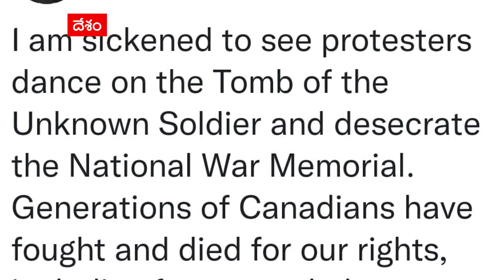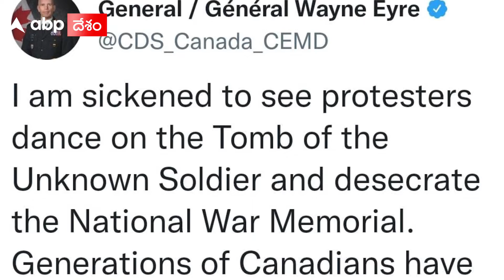Canada PM: వ్యాక్సిన్ ను తప్పనిసరి చేసినందుకు కెనడాలో ట్రక్కర్ల భారీ ర్యాలీ| ABP Desam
కెనడాలో పరిస్థితులు విషమిస్తున్నాయి. సరిహద్దులు దాటి వచ్చే ట్రక్కర్లు కచ్చితంగా వ్యాక్సిన్ వేయించుకోవాలని కెనడా ప్రధాని జస్టిన్ ట్రూడో జారీ చేసిన ఆంక్షలు వివాదానికి దారి తీస్తున్నాయి. కోవిడ్ వ్యాక్సినేషన్ పట్ల ట్రక్కర్లు విముఖత వ్యక్తం చేశారు. అయితే ట్రక్కర్లునుద్దేశించి ఓ చిన్న గుంపు వ్యక్తుల వల్ల దేశానికి నష్టం చేకూరుతోంది అంటూ ట్రూడో చేసిన వ్యాఖ్యలు వివాదాస్పదం అయ్యాయి. దీంతో ఒట్టోవా ప్రధాన రహదారులను దిగ్భందించారు ట్రక్కర్లు. భద్రతా కారణాల దృష్ట్యా ప్రధాని జస్టిన్ ట్రూడోను అజ్ఞాతంలోకి పంపించేసిన సైన్యం. ఆందోళనకారులను తరిమికొట్టేందుకు యత్నించటం ఇంకా వివాదాన్ని మరింత జఠిలం చేస్తోంది.